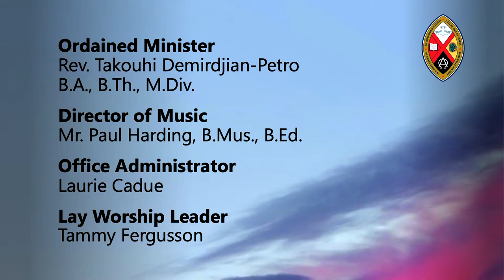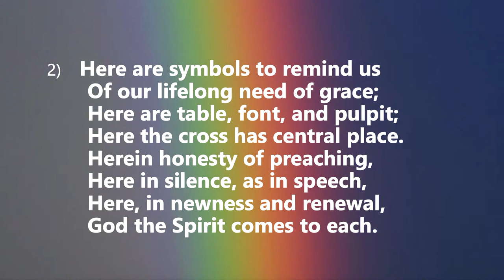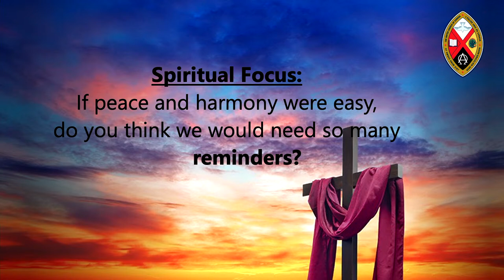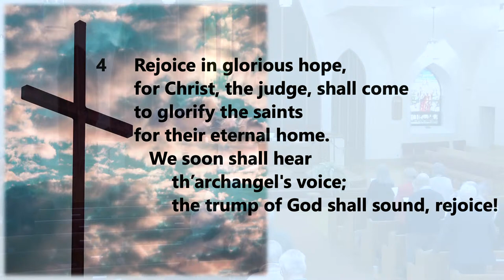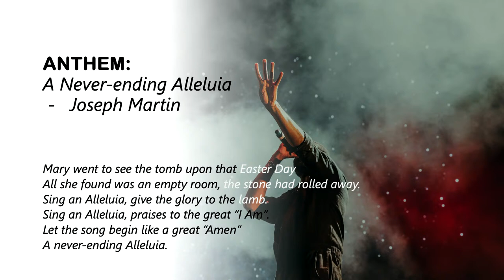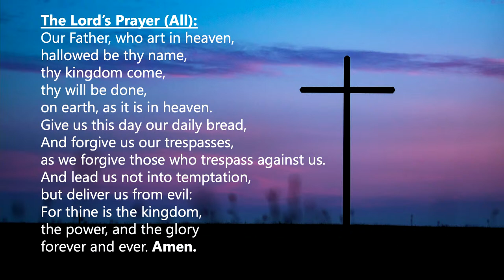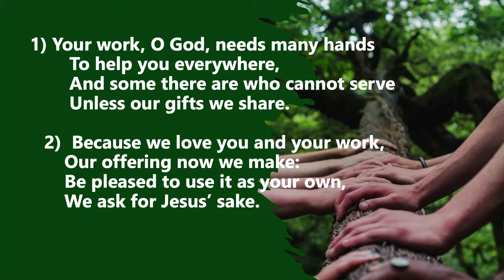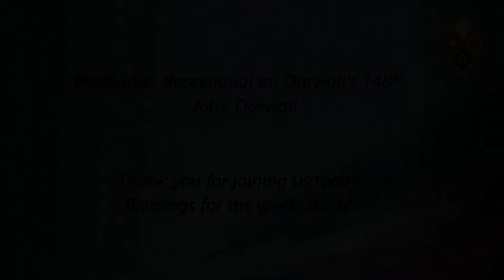Grace United Church, Gananoque, Ontario - April 7, 2024 - Guest Worship Leader: Liz Church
April 7th  Morning Worship at Grace United Church, Gananoque, Ontario